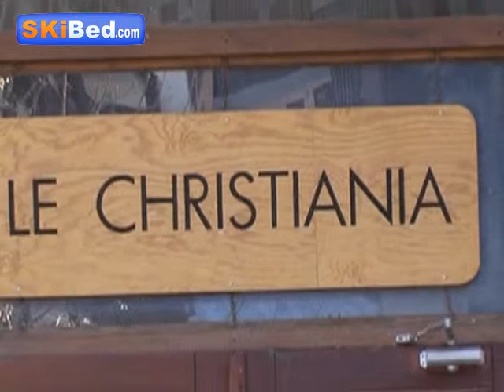Résidence Le Christiania - La Tania - Skibed.com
La résidence Le Christiana est idéalement située, au cœur de la station de La Tania avec retour ski au pied par la piste Les Folyères. La résidence Le Christiana comprend 44 appartements spacieux. Des vacances au ski réussies en perspective !